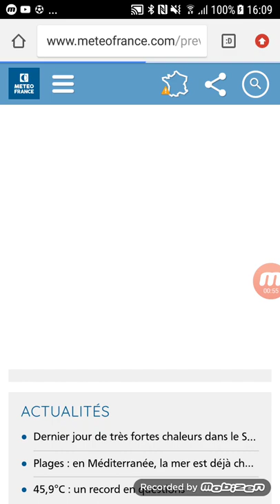BULLETIN MÉTÉO DU LUNDI 8 JUILLET 2019.